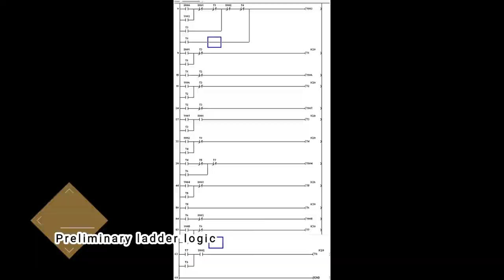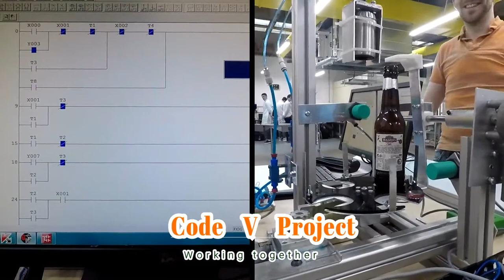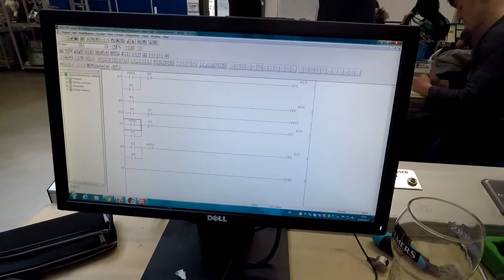Automated Beer Dispenser - University of Limerick Automation Project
NOTE: NO BEER/ WATER IS USED IN THE DEMONSTRATION VIDEO AS FLUIDS ARE PROHIBITED FROM THE LAB!!
Guinness storehouse team designs and produces, from scratch, their very own automated beer dispenser.
Piston mount removes the bottle cap on a specially designed turntable which, with the use of proximity sensors, knows where the bottle should be.
It then moves onto the arm mechanism where we designed and 3D printed a mounting base for the arm, a catch for the top of the arm that will keep the bottle from falling off and a 3D printed pint glass holder.
The system works off a PLC that was all programmed and wired by team member Donal and Brendan.
Other members were Stephen, Finnian, Seamus and David.